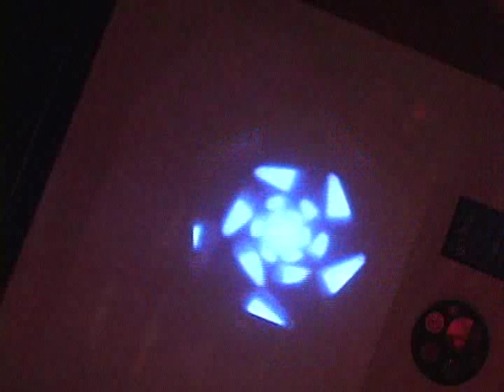technoaires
technofagia buenos aires @ makenacantinaclub

gracias a todos los amigos del BAC!!!